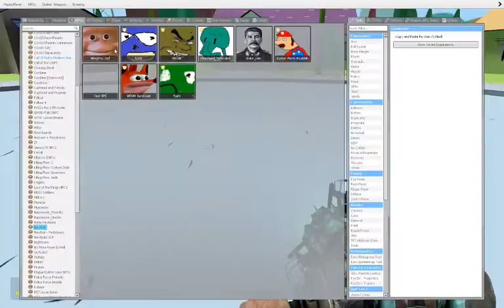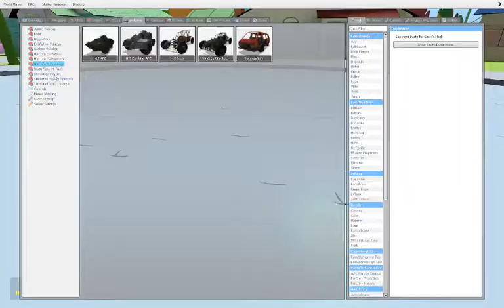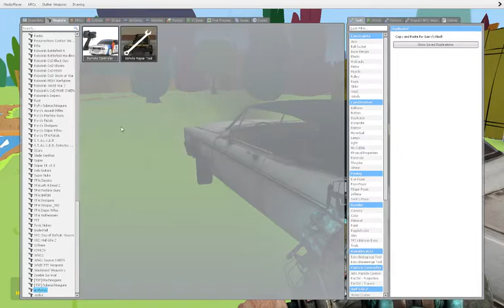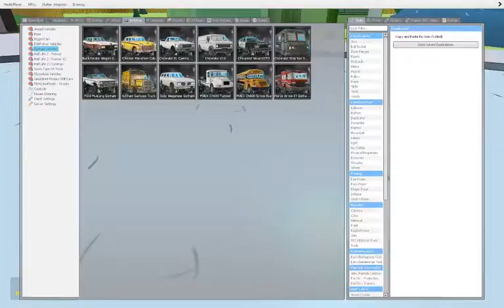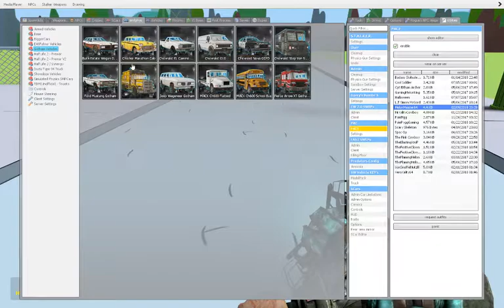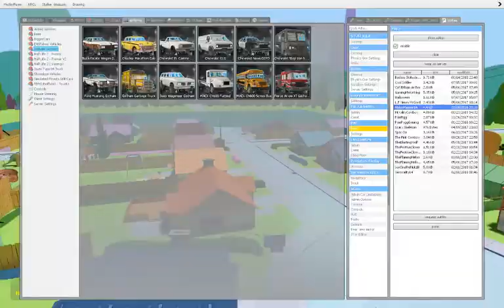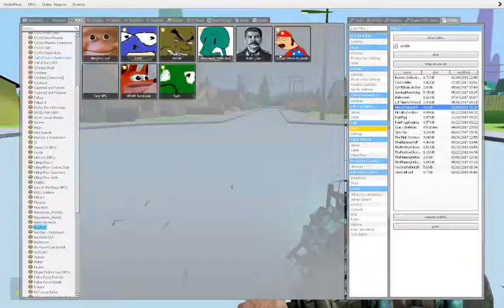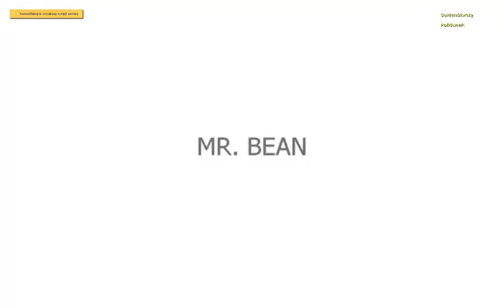Gmod Escape The Memes Funny Moments Edventures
Today i am playing Garrrys mod sandbox meme run or Escape the memes dosent matter but this video was uploaded late becuse i coundt reach my computer for a while

and let me know what you thinked of this video